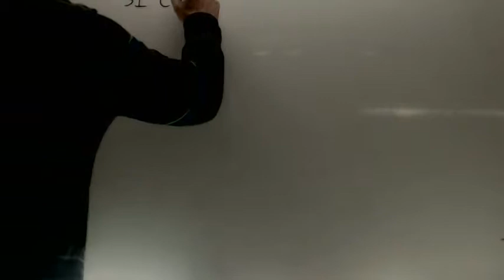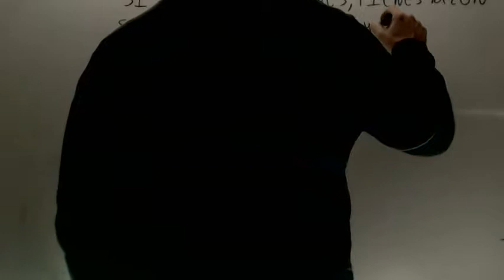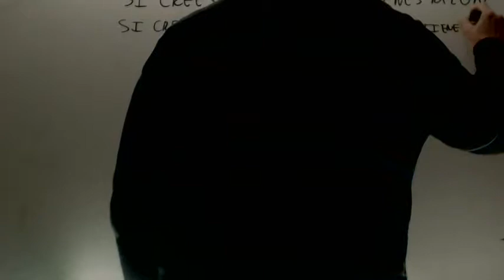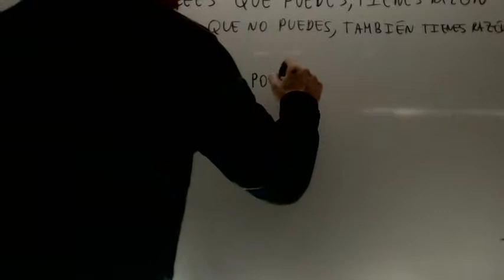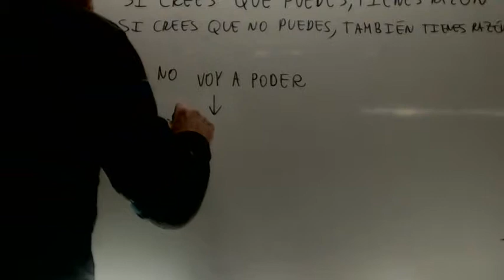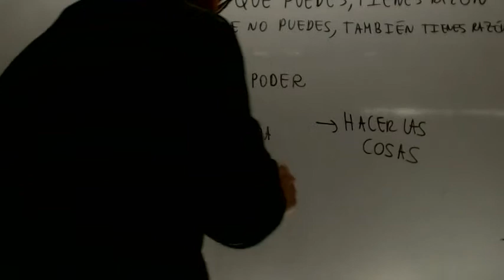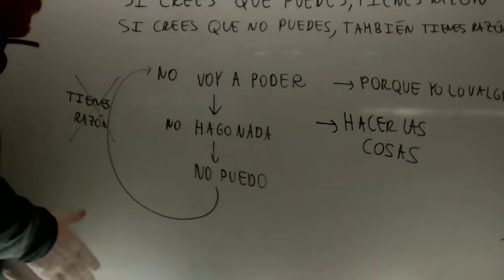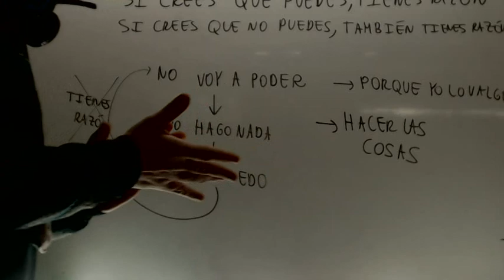Si crees que puedes tienes razon y si crees que no puedes tambien Academia Usero Estepona